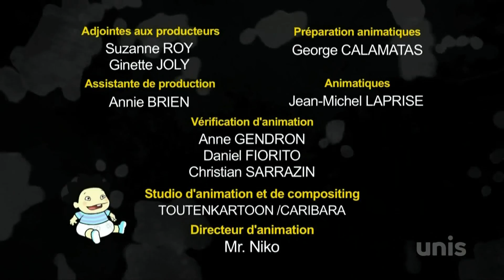Blaise le Blasé - "La vie en rose"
Épisode 1. Hop ! La vie craint. Version québécoise.